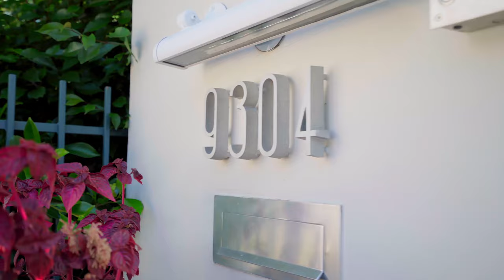Los Angeles Property with Stunning View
Virtually tour this beautiful LA home!

Interior Pixels produces modern and cinematic property videos engage potential buyers and illustrate to sellers that you are marketing their home with a current and aggressive strategy. A well crafted video is visually impressive, and many of our clients use these videos as the focal point of their listing presentations. Let us help to build your business with great marketing content.